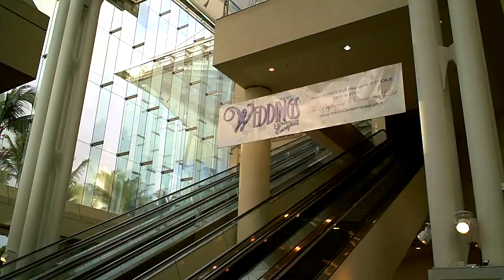Hawaii Convention Center